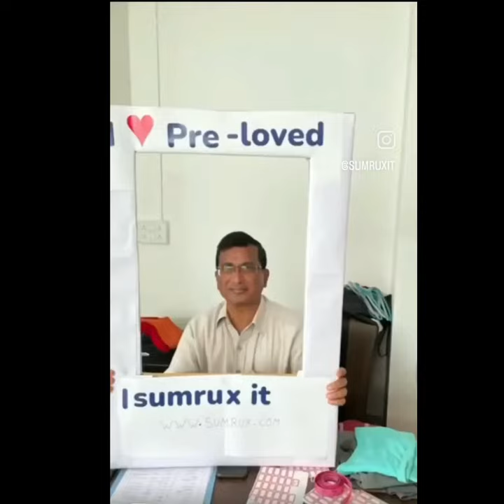Making It Circular - Sumrux